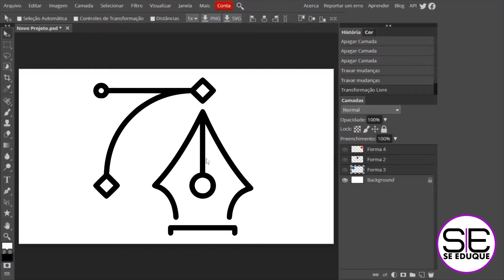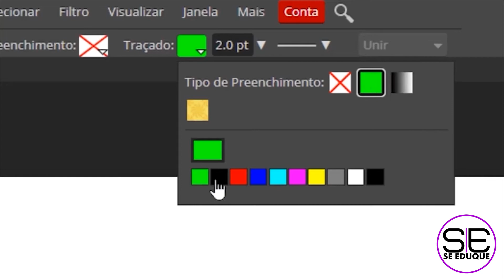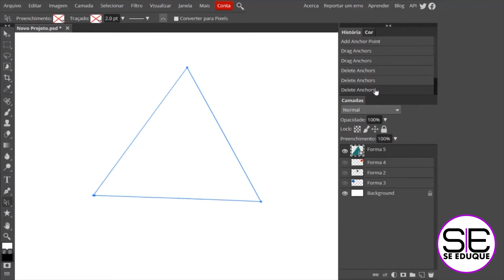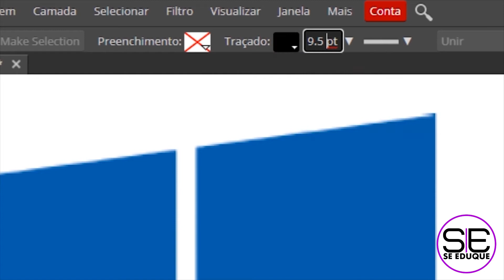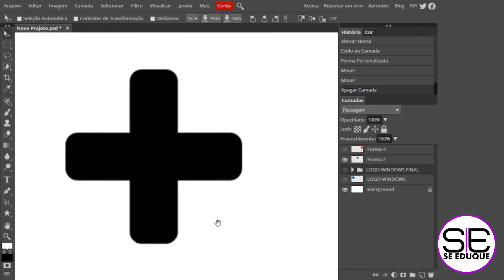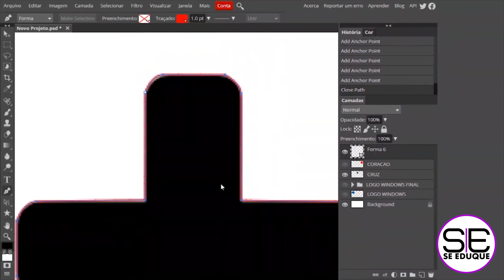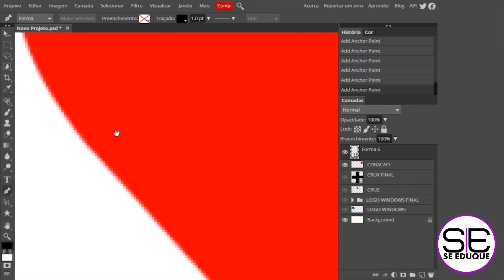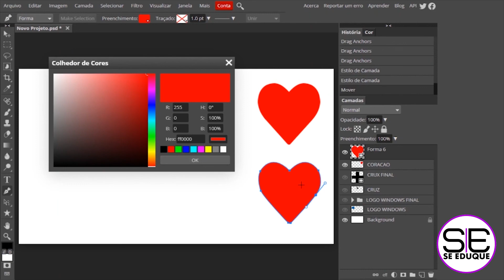DESCUBRA OS SEGREDOS DA PEN TOOL NO PHOTOPEA E ELEVE SEUS PROJETOS EM UM NOVO PATAMAR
E aí, galera! Aqui é o Maurício e hoje eu tenho uma super dica para vocês! Vamos desvendar juntos os segredos da Pen Tool, uma das ferramentas mais utilizadas em programas de design, e que também está disponível no Photopea. Isso mesmo, você não ouviu errado! Vou mostrar para vocês, de forma dinâmica e envolvente, como a Pen Tool funciona e como você pode usá-la para levar seus projetos a um novo nível. Então, estão prontos para essa aventura? Vamos nessa! Vamos juntos nessa jornada de aprendizado e descobertas no Photopea!

SEJA UM DESENVOLVEDOR DE JOGOS PROFISSIONAL USANDO A UNITY

CASO QUEIRA CONVERSAR COMIGO OU TIRAR DUVIDAS FAÇA PARTE DO MEU GRUPO NO TELEGRAM SEGUE O